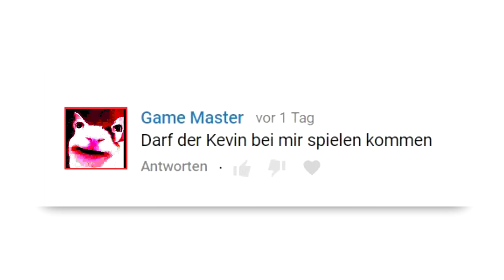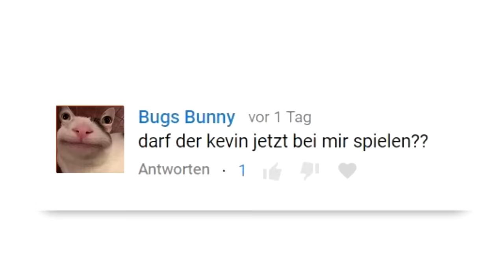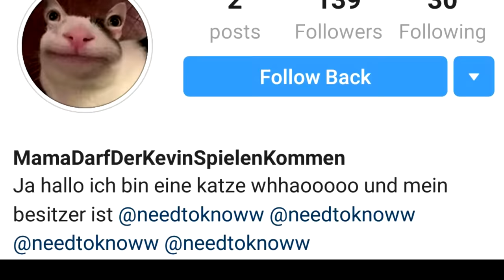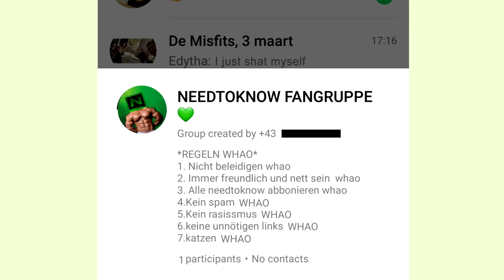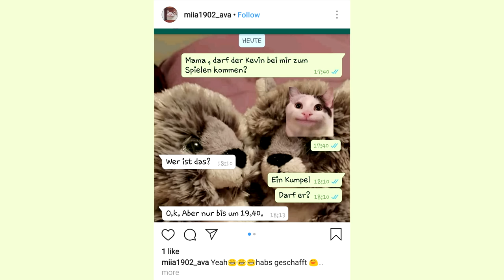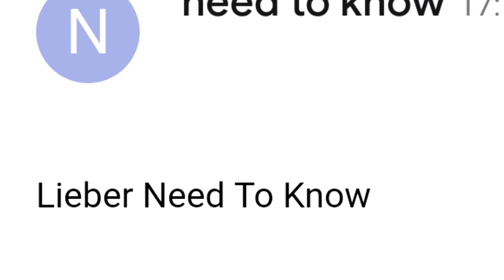Darf der Kevin bei mir spielen kommen??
✎ Das geht offiziell zu weit...